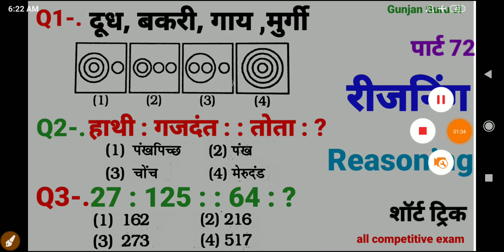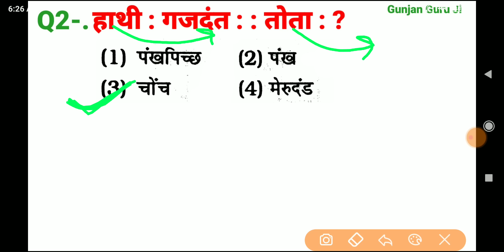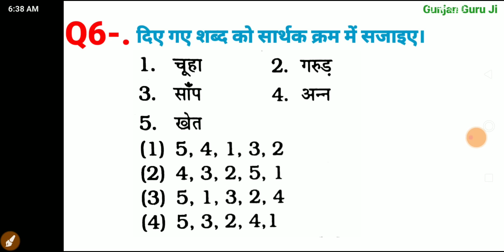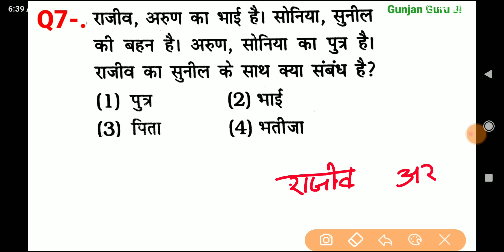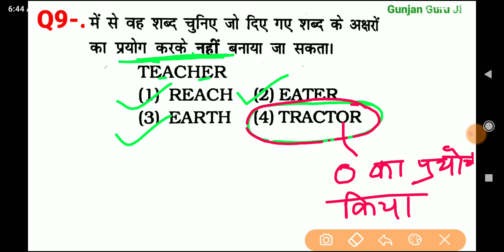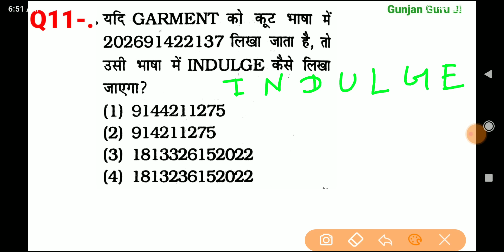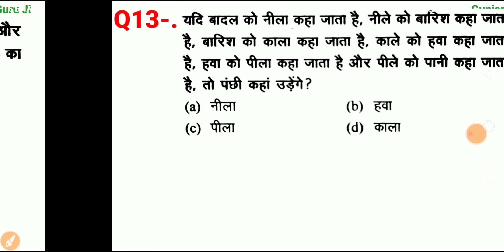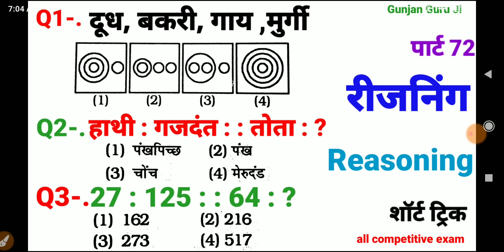रीजनिंग सेट प्रैक्टिस पार्ट 72 for SSC GD CHSL CGL CPO MTS GROUP D BANK ARMY ITBP NAVY ALP DRDO IB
रीजनिंग सेट प्रैक्टिस पार्ट 72 for SSC GD CHSL CGL CPO MTS GROUP D BANK ARMY ITBP NAVY ALP DRDO IB ITBP CTET DSSSB UKPSC दरोगा IB etc...

reasoning SSC exam
SSC LDC exam reasoning
reasoning
Railway Group D exam reasoning
railway NTPC examination reasoning
missing number reasoning
coding coding reasoning
सदृश्यता रिजनिंग
सादृश्यता रीजनिंग क्वेश्चन
श्रृंखला रीजनिंग क्वेश्चन
कोडिंग डिकोडिंग रीजनिंग
मिसिंग नंबर रीजनिंग
लुप्त पद रीजनिंग क्वेश्चन
रीजनिंग एसएससी जीडी प्रीवियस पेपर
रीजनिंग एसएससी जीडी कांस्टेबल 2023
आर्मी एग्जाम रीजनिंग
ARMY exam reasoning question
all competitive exam reasoning question Hindi previous paper SSC CGL CPO MTS CHSL SBIPO RPF DRDO GROUP D NTPC BANK ARMY ITBP CTET DSSSB UKPSC दरोगा etc.